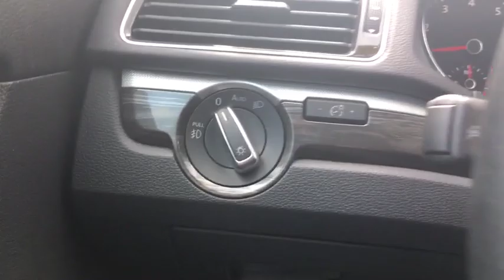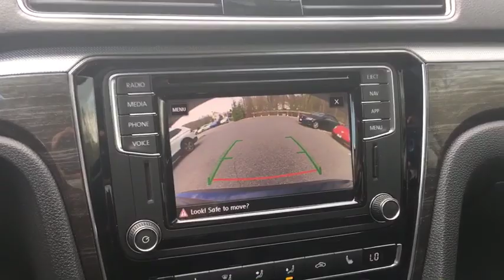2018 Volkswagen Passat Yorktown, Putnam County, Westchester, Dutchess County, Orange County, CT U272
Tourmaline Blue Metallic [LISTING TYPE] 2018 Volkswagen Passat available in Yorktown, Connecticut at Mohegan Lake Audi VW. Servicing the Putnam County, Westchester, Dutchess County, Orange County, CT.
2018 Volkswagen Passat 2.0T SEL Premium - Stock#: U2725 - VIN#: 1VWCA7A38JC044997

You could spend $10,000 more and still get an incredible value, iuf you bought a new Passat SEL, because the Passat SEL is stately, handsome, comfortable, luxurious, fuel efficient and just an all around terrific near luxury sedan. At $33,000 ..a tremendous sedan that you can truly love to drive.So when we can save you $10,000 ... a real $10,000 on a factory executive driven luxury sedan, you really really really should jump at the chance. This is an amazing find, with EVERY option you could want.. full power, leather, pano-roof, navigation, backup camera, heated seats, lane assist, a million safety features, premium sound system and the beat goes on.And with the balance of the 6 year 72,000 mile bumper to bumper warranty, this is a better warranty than any new alternative.One of our best buys...a sensational opportunity and one that you shouldn't pass up. While it lasts ... $22,995 never bought so much car!